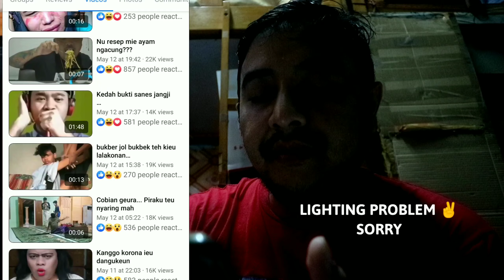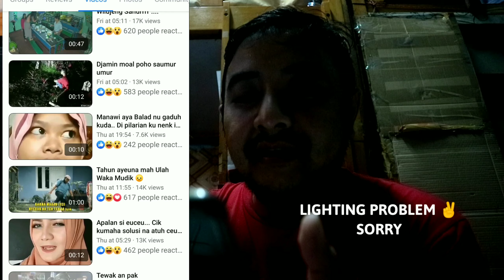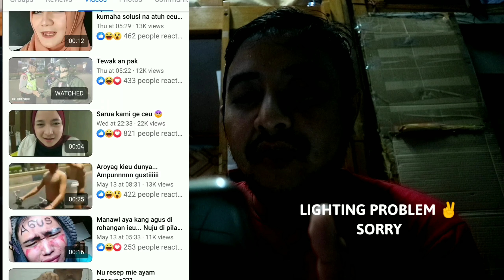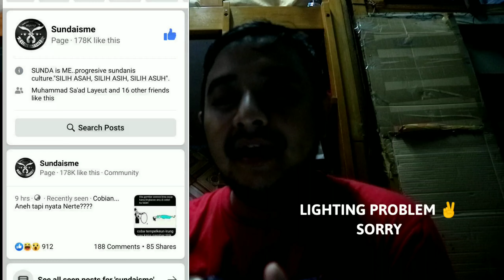Reaksi video SABYAN ngantuk - Semua Akibat Corona , Stay at Home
NGELANTUR